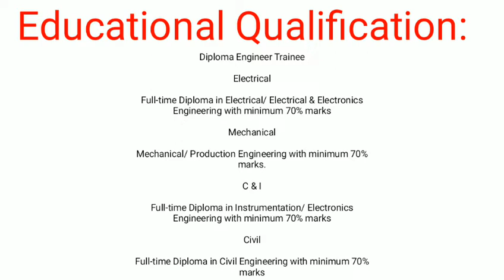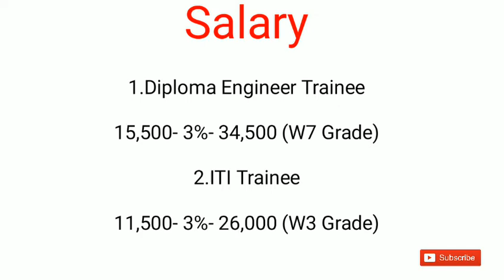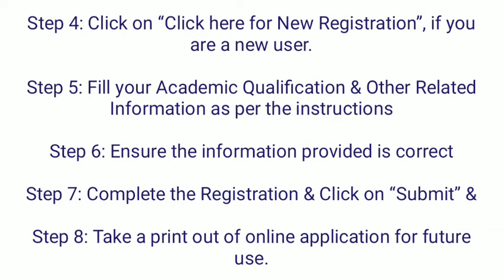Central Government Job ||NTPC Recruitment|| ITI, Diploma, B.Sc Qualification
Central Government Job ||NTPC Recruitment|| ITI, Diploma, B.Sc Qualification Job.

Important Dates:

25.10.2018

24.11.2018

Downloading of Admit Card for 1st stage Online Aptitude Test for Diploma Engg Trainee & Single Stage Online Test for ITI /Lab Assistant(Chemistry)/ Asst.( Material/ Store Keeper) Trainee
Mid Dec 2018 (Tentatively)

1st Stage Online Aptitude Test for Diploma Engineer Trainee, Single Stage Test for ITI /Lab Assistant(Chemistry)/ Asst.( Material/ Store Keeper) Trainee
Last Week of Dec 2018 (Tentatively)

Downloading of Admit Card for 2nd Stage Online Technical Test for Diploma Engineer Trainee
Mid Jan 2019 (Tentatively)

2nd stage Online Technical Test
3rd / 4th Week of Jan 2019 ( Tentatively)